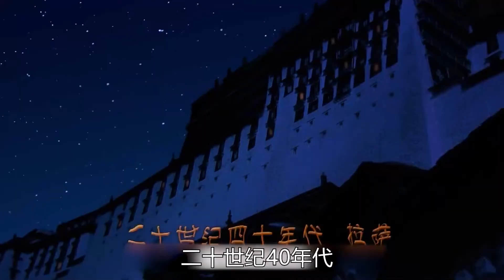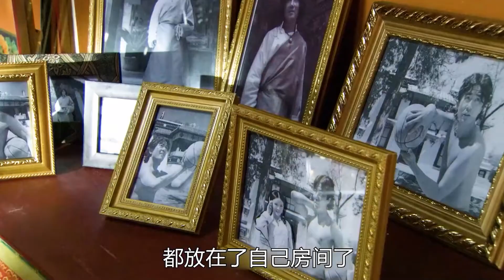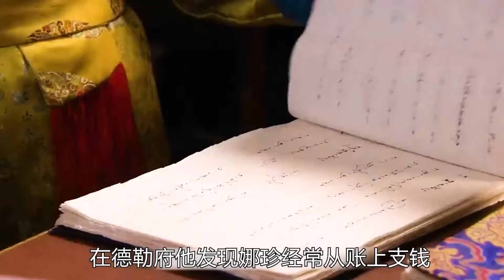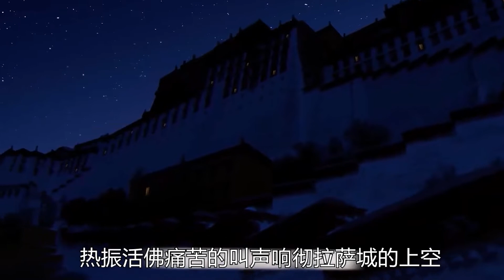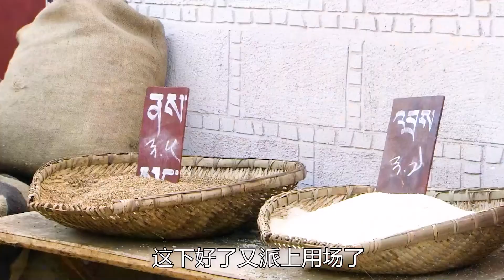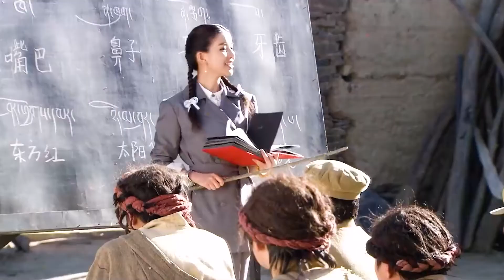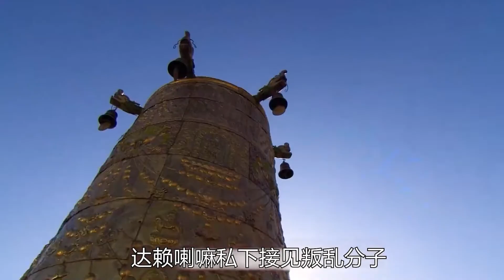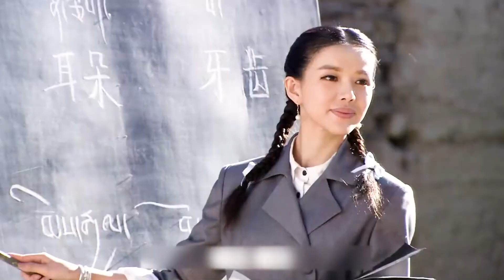从一个拉萨贵族小姐变成游走江湖的康巴女人，蓝泽吃尽了苦头！